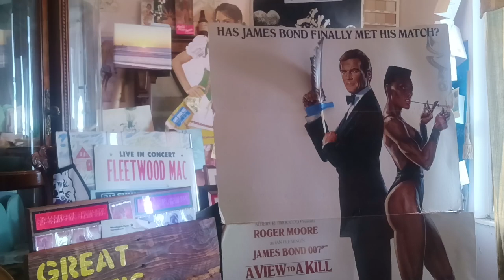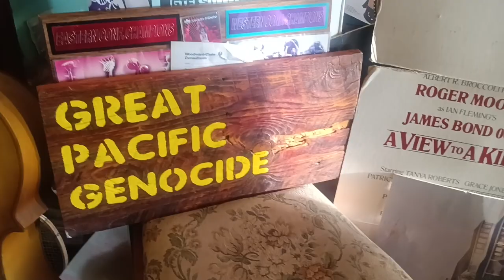FUKUSHIMA News;; 2011 the GREATEST OUTLIER in Human History The GREAT PACIFIC GENOCIDE PhD FUKTONIUM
hello 2 + 2 is still 4 ! 3 Full Core Nuclear ENERGY MELTDOWNS & 8 Spent Fuel Pools is MORE than 1 Kevin D Blanch Historic ongoing PhD The GREAT PACIFIC GENOCIDE 2011- .
:: GOOGLE ADMITS FUKUSHIMA MELTDOWNS COVER-UP, ADMITS PARTICPATING in the GREATEST CRIME IN HUMAN HISTORY ;; Kevin D Blanch Attached Historic Work attacked while in Critical condition with AML Leukemia..
"In the aftermath of the 2011 Fukushima nuclear disaster, Google was accused of helping to cover up the severity of the accident. The allegations stemmed from the fact that Google had removed search results for certain keywords related to the disaster, such as "Fukushima radiation" and "Fukushima meltdown."
Google initially defended its actions, arguing that it was simply trying to remove spam and inaccurate results. However, after facing public pressure, Google admitted that it had made a mistake and reinstated the censored search results.
In 2013, a report by the Japanese government found that Google had been in contact with Japanese officials during the disaster and had removed certain search results at their request. The report also found that Google had not been transparent about its actions and had not disclosed to the public that it was censoring search results.
Google has since apologized for its role in covering up the Fukushima disaster. In a statement, the company said that it had "learned a lot" from the experience and that it was committed to being more transparent in the future."
Unarguable SCIENCE the Great North American Pacific Ocean Outlier OUTLIER happened in 2011 UNARGUABLE proven Science Kevin D Blanch Historic ongoing The Great Pacific Genocide PhD 2011- REAL FUKUSHIMA NUCLEAR ENERGY MELTDOWNS EFFECTS ON THE ECOLOGY Science SCIENCE